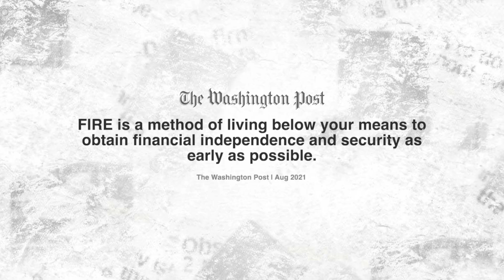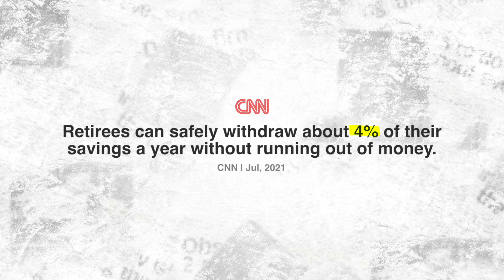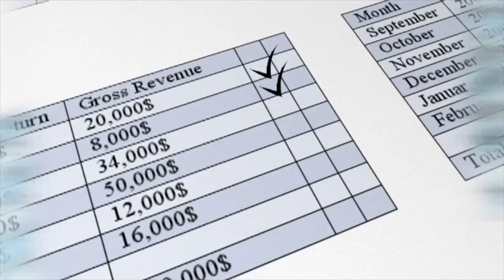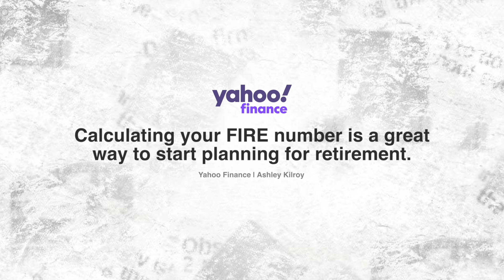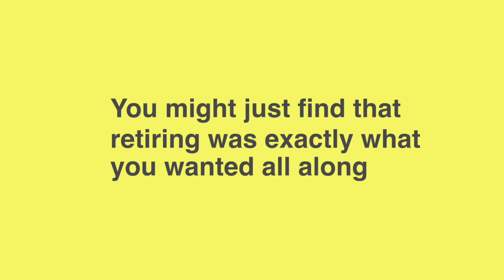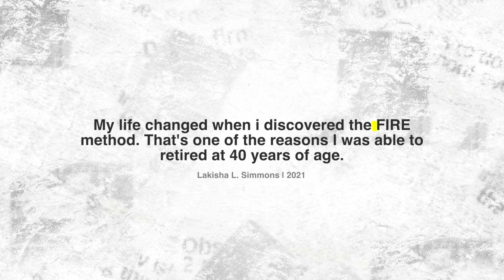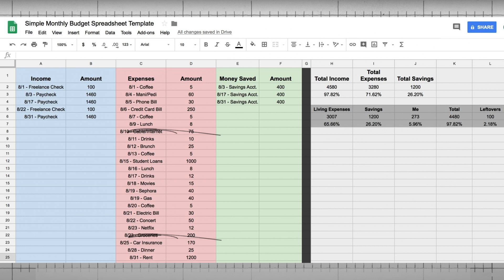How to retire at 30 or 40! | Financial Independence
Financial independence or early retirement its something that everybody has in mind. Early retirement and having financial freedom may be easier than you think. The FIRE method can be one way to achieve this.  Is it possible to retire at 40 years of age? or even at 30?  Let's take a look and let us know what you think!

What we use to create our videos:
Music, motion graphics or stock footage? We use Envato Elements! use our link to sign up and save on Envato